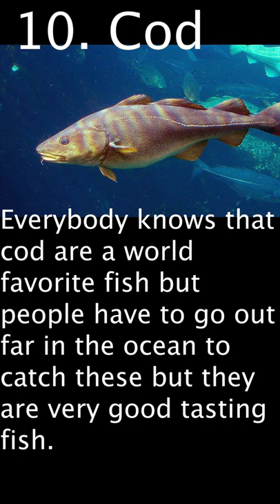Top 10 MOST PRIZED “Game Fish” of New York